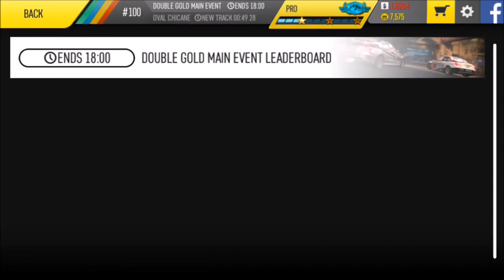KEY VAULT BOX OPENING - Race Kings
• The mic I use
• How I record my gameplay

Game Info:

Experience thrilling new racing gameplay, and compete against 100% live real-time opponents.

A NEW KIND OF RACING
Two drivers, one winner. Take every corner sideways in a scream of smoking tires, your rival just inches from your window, the finish line only seconds away. You’ve never experienced racing like this before: intense drift duels, winner takes all, designed for mobile.

LIVE MULTIPLAYER. LIVE EVENTS. LIVE EVERYTHING.
All live, all the time. Race against real-time online opponents, matched to your skill whether you’re a beginner or a tire-slaying legend. Tackle a real-time calendar of varied live Events, featuring dozens of tracks.

STUNNING LICENSED CARS, LIVE MARKETPLACE
Visit the Market to browse a real-time selection of legendary sports cars from the world’s biggest brands. Thousands of unique car variants available to buy, win, collect and upgrade. Come back often - there’s a different selection every time.

HIGH STAKES BETTING
You want to go all the way to the top? Place bets on your ability to earn bigger money and climb the leaderboards. More risk means more reward. Don’t want to rule the racing world? Earn prizes for making progress at your own pace.